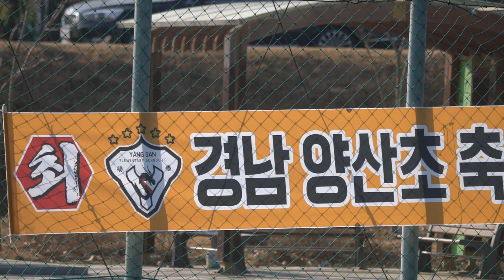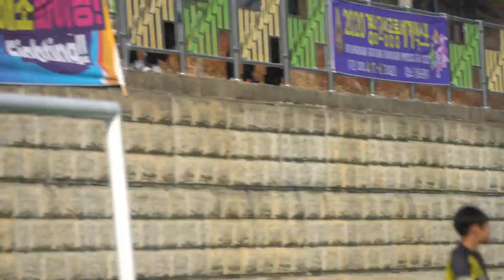보물섬남해F.C(남해초축구부) 경남선발전1차전 결승전vs양산초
설명- 토트넘 공식 응원가 Glory Glory Tottenham Hotspur 를
새로운 버전으로 불러봤습니다 !
Korean(music major)studnets re-covered for Tottenham Hotspurs. Cheers!

 - @jeekimii (Exeutive director)
 - @hs_musix (Artistic director)
 - @kimpjoo (Composer)
 - @w.ldud (Singer)